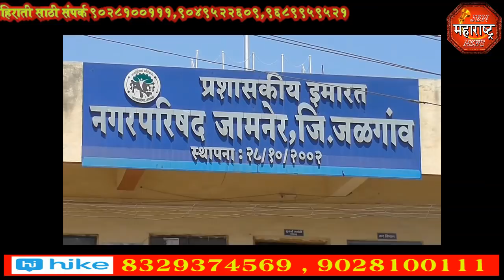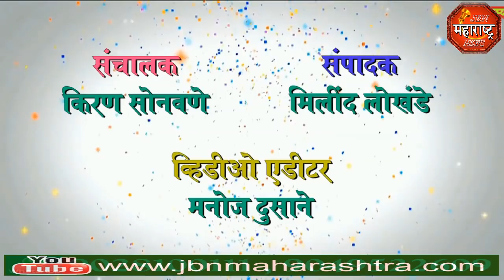jbn maharashtra news jalgaon